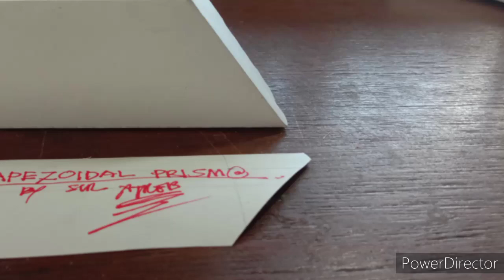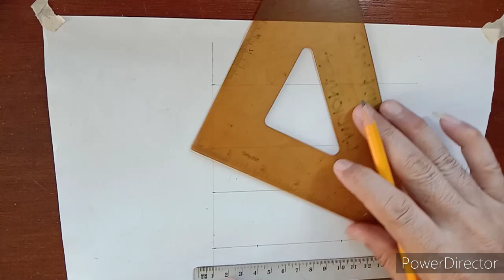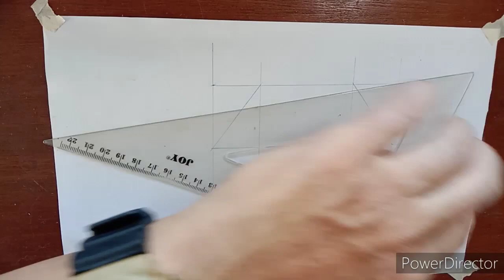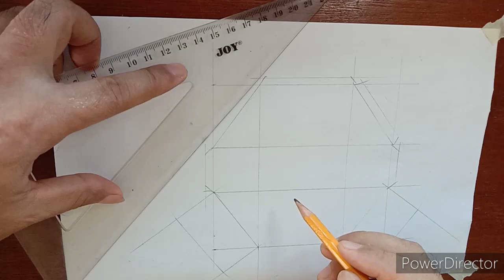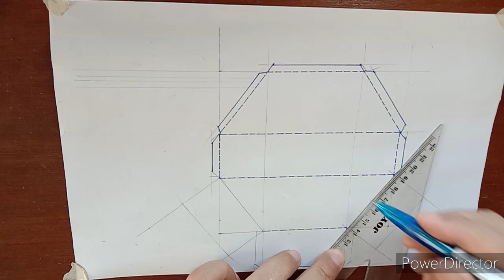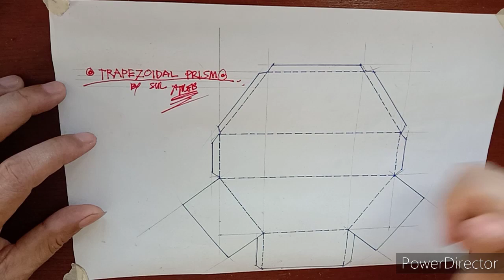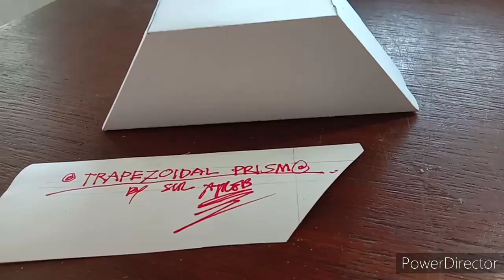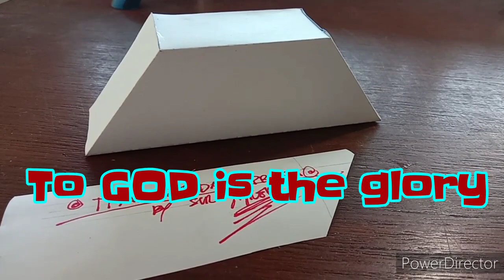Therapeutic DIY "TRAPEZOIDAL PRISM"